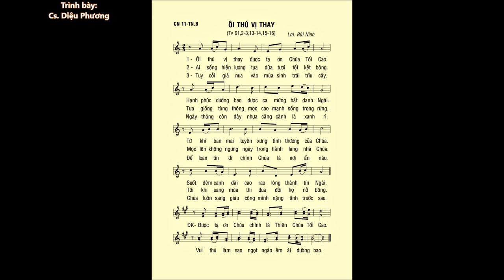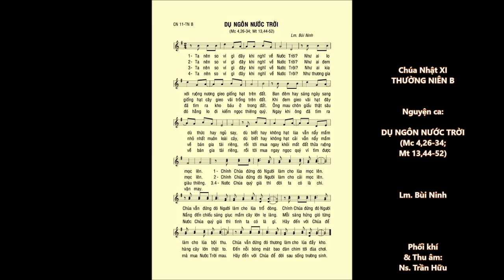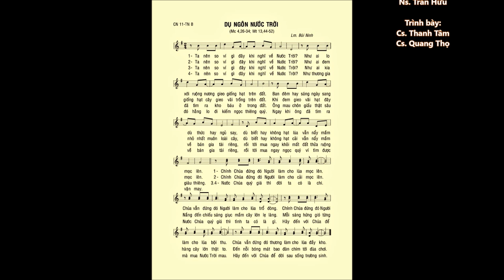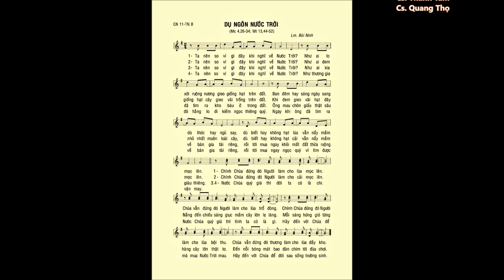Chúa Nhật 11 THƯỜNG NIÊN B – ĐÁP CA & Ca Hiệp lễ – Ca sĩ: Diệu Phương - Thanh Tâm & Quang Thọ